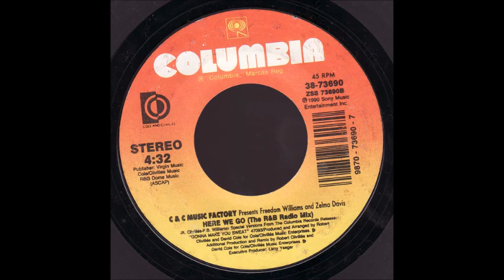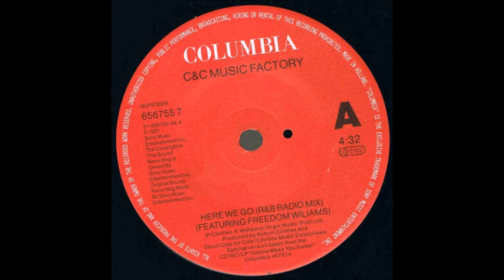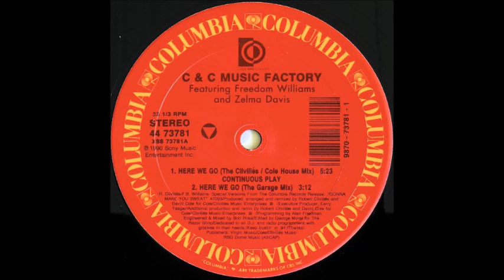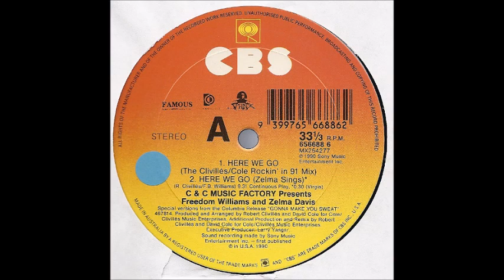C+C Music Factory - Here We Go (The R&B Radio Mix) (from vinyl 45) (1991)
Taken from the original vinyl 45 release, this is another remix of the group's smash single, "Here We Go", and serves as the B-side to the Rock Radio Mix version.  The R&B Radio mix omits the guitar opening and replaces the midway guitar solo with a saxophone solo. Personally, I prefer the Rock remix better.